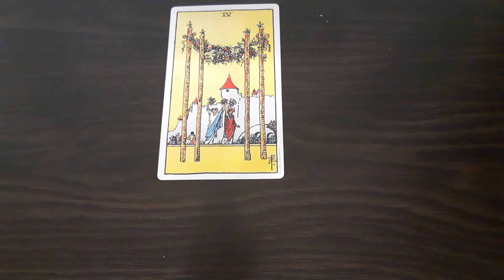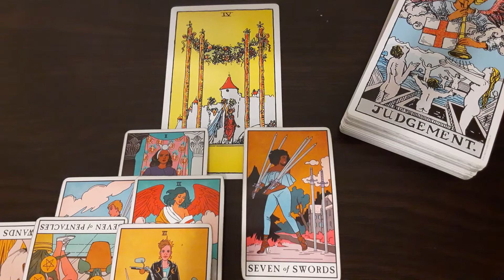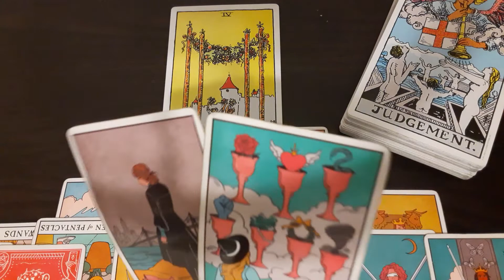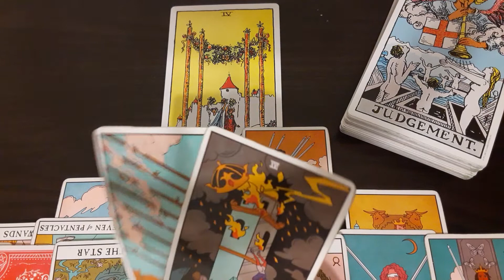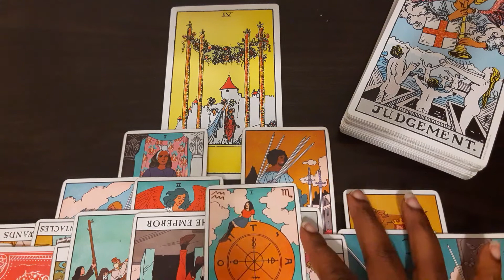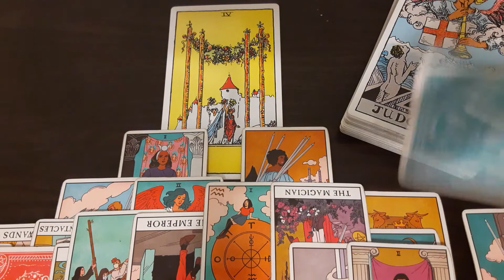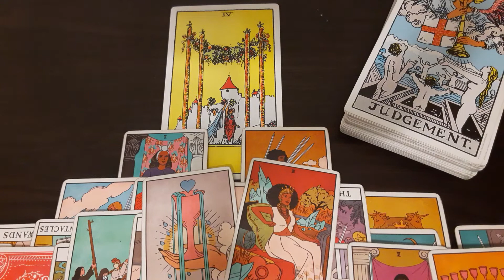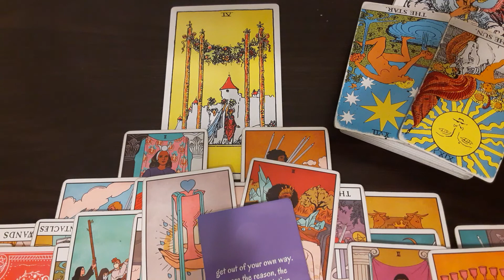Virgo(Next 48-72)- Time Sensitive; Reaped Karma on their 4th house🤯 Destinies have been changed